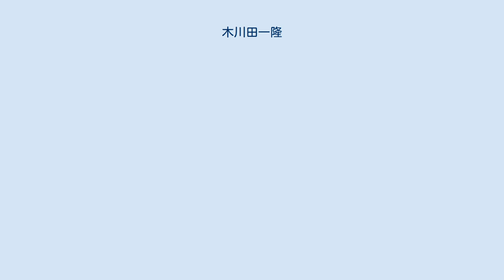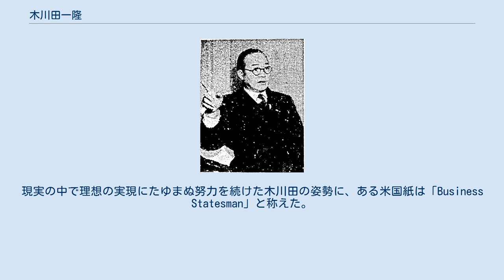木川田一隆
木川田 一隆 木川田 一隆（きがわだ かずたか、1899年8月23日 – 1977年3月4日）は、1950年代から1960年代にかけて活躍した日本の実業家。
東京電力社長や、経済同友会代表幹事（1960年〜1962年(複数代表幹事制)、1963年〜1975年）を歴任した。
「企業の社会的責任」を唱導した、哲人的財界人として名を残している。
 福島県伊達郡梁川町（現伊達市梁川町）生まれ。
旧制角田中学（現：宮城県角田高等学校）、旧制山形高校（現：山形大学）を経て、1926年、東京帝国大学経済学部を卒業、東京電燈に入社する。
東大時代は河合栄治郎の講義を最前列で聴き、河合の唱える理想主義的自由主義に傾倒した。
社会に出てからは「電力の鬼」松永安左ヱ門に師事し、民間企業人としての闘魂を学ぶ。
戦後の1951年、電力業界再編で誕生した東京電力で常務、1954年、副社長となるが、部下の汚職事件の責任を取って1958年、常務に降格する。
ほどなくして1959年、副社長に返り咲き、1961年、青木均一の後を継いで社長に就任した。
 1963年、経済同友会代表幹事に就任すると、所信で「協調的競争」を提唱し、人間尊重の理念（人格主義）をベースにしながら、産業界が自主的に適切な競争環境を整備すべきであると主張した。
その具体的な動きとして、1966年から民間版の産業調整会議として活動を開始した「産業問題研究会」（略称産研）が挙げられる。
単純な自由放任主義では産業界を取り巻く諸問題は解決できず、政府の介入を招くとの危機感から発足した産研は、一時は名だたる主要財界人を網羅、「財界参謀本部」などとも呼ばれ、八幡製鐵と富士製鐵の合併実現（新日本製鐵発足）などに影響力を及ぼした。
 また日中国交回復実現にも力を入れ、1971年9月10日には自宅前に爆発物を置かれるといった妨害も受けたが、風邪を押して訪中、周恩来首相と会談した。
 1971年東電社長を水野久男に譲り、会長となる（〜1976年）。
1974年電気料金値上げに対する不払い運動に見舞われたが、参議院議員市川房枝の要請を受け、企業としての政治献金取り止めの英断を下した。
現実の中で理想の実現にたゆまぬ努力を続けた木川田の姿勢に、ある米国紙は「Business Statesman」と称えた。
 1977年3月4日、死去。
翌日の新聞紙面では「温厚、誠実、私生活の面でういたうわさもなかった。経営者としても企業の社会的責任を訴え、業界の協調を説いた」などの人柄が紹介された。